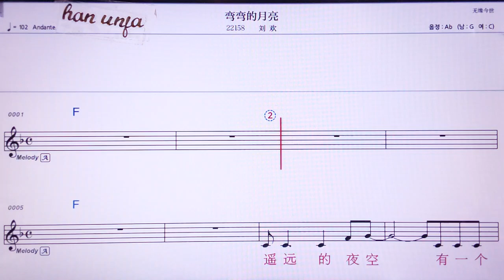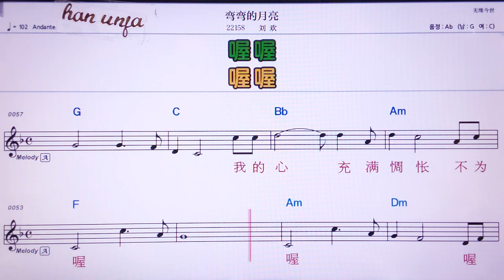💖완완더위예리양/리유환 👍MR,노래방, 가라오케, 악보, 코드, 가사 ,Karaoke,반주